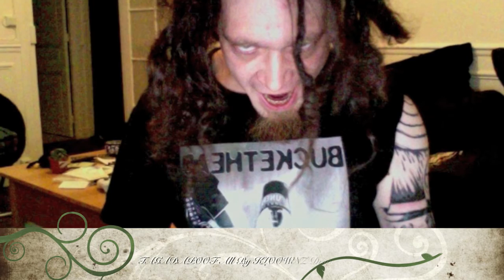Kloownz - TAGADAPOOF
TAGADAPOOF par KLOOWNZ